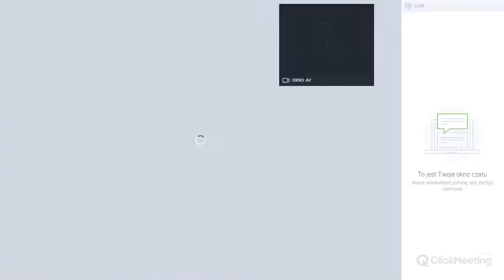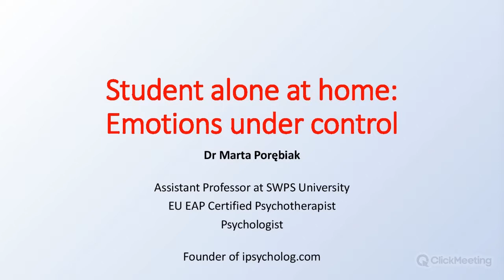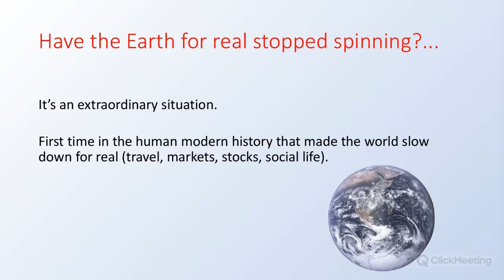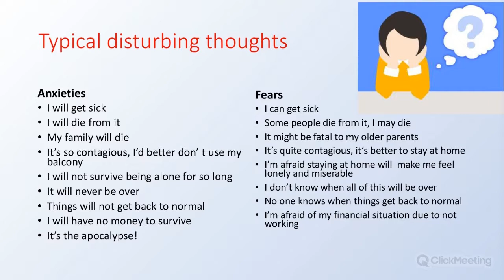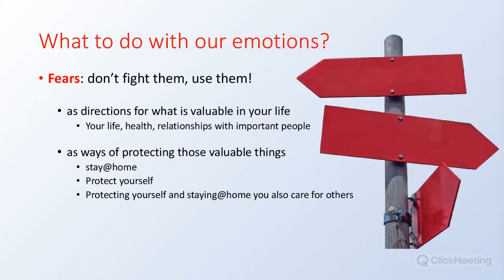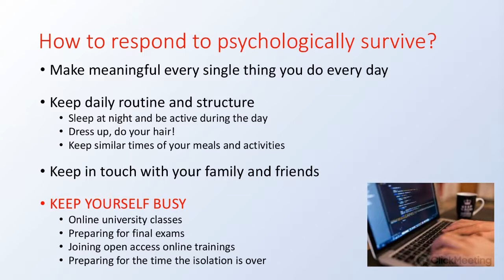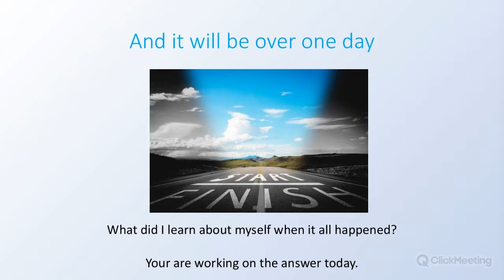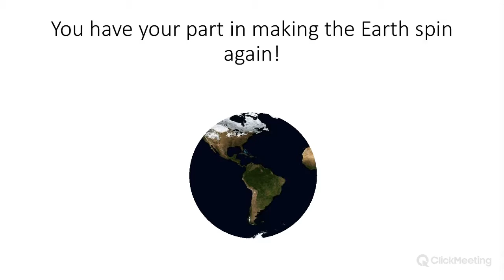"Student alone at home – emotions under control" Webinar by NAWA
Webinar series by the Polish National Agency for Academic Exchange

"Student alone at home – emotions under control"
- How to deal with the emotions?

Meet our speaker dr. Marta Porębiak, a psychologist and psychotherapist from SWPS University, founder of ipsycholog.com